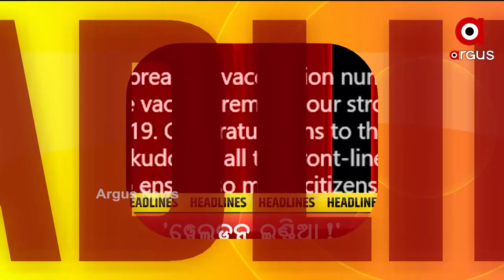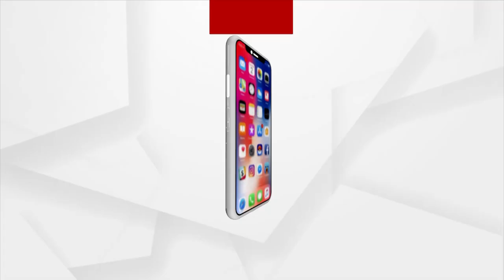Headlines 10 am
ରାଜ୍ୟରେ 3 ହଜାର ତଳେ ପଜିଟିଭ ଟ୍ରେଣ୍ଡ୍...
ଭ୍ୟାକ୍ସିନେସନରେ ଭାରତର ମହାରେକର୍ଡ...
ଡରଉଛି ଡେଲଟା ପ୍ଲସ...
ଯାଜପୁରରେ ବାଂଲାଦାଶୀ ଯୁବତୀ...
ସ୍ନାନ ପୂର୍ଣ୍ଣିମା ପାଇଁ ଶ୍ରୀକ୍ଷେତ୍ରରେ କଟକଣା...
ଦମ୍ ଦେଖାଇଲେ ଦୂତୀ...